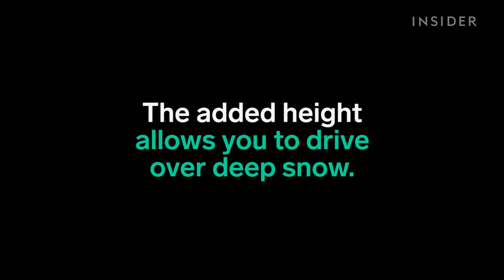These tracks turns your car into a snowmobile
Track N Go was developed by Canadian motorsports company AD Boivin Inc.